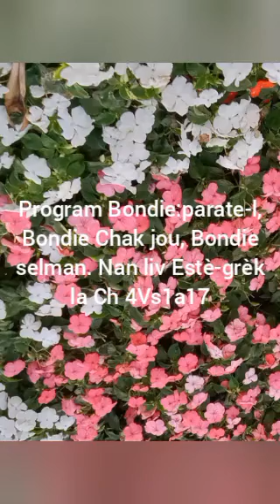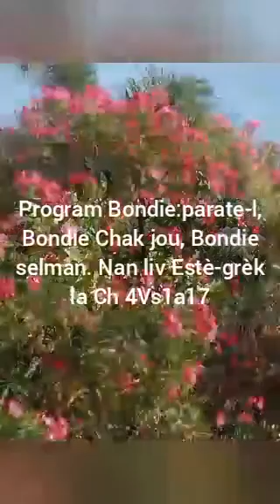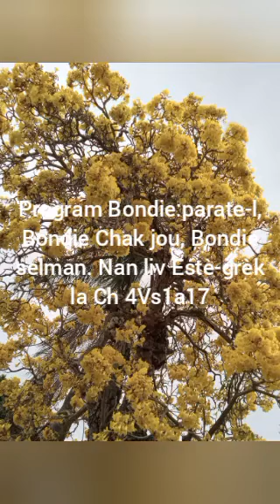Mosther Senatus 12/19/2023